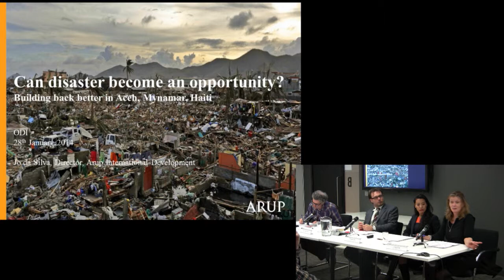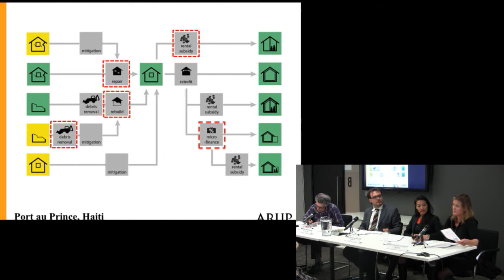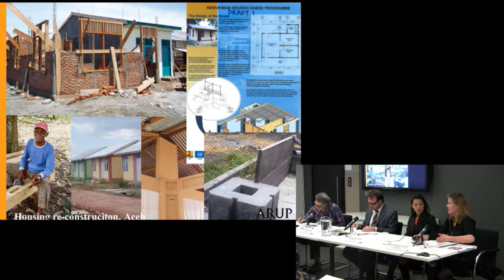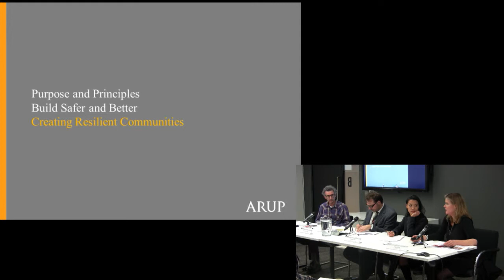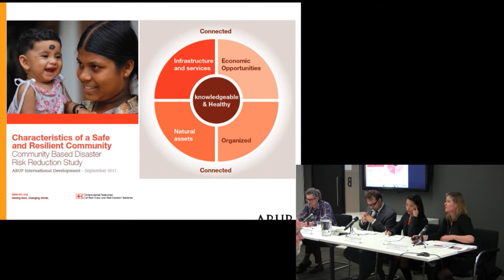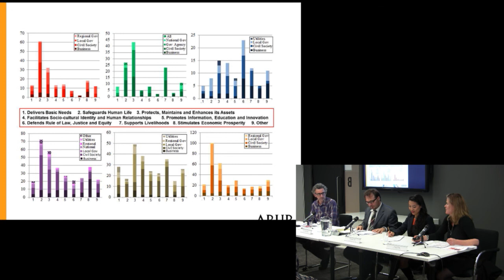Jo da Silva - Can disasters become an opportunity? Building back better in Aceh, Myanmar and Haiti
Jo da Silva - Director, Arup International Development speaks during 'Can disasters become an opportunity? Building back better in Aceh, Myanmar and Haiti', an event  held at the ODI offices in London.